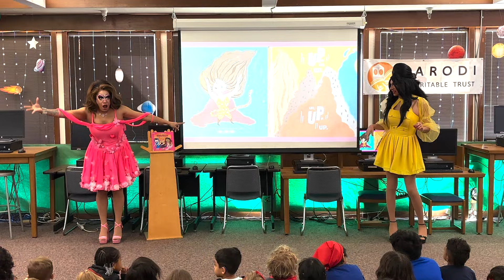First Ever Storysigning with Deafies in Drag at CSD Fremont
On April 12, 2024 Deafies in Drag storysigned the book "The Hips on the Drag Queen Go Swish, Swish, Swish" written by Lil Miss Hot Mess. The students loved the interactive storytelling and everyone in the room had big smiles on their faces. Storysigning was made possible for the Early Childhood Development and Elementary students and staff by the Donald Parodi Charitable Trust Fund.